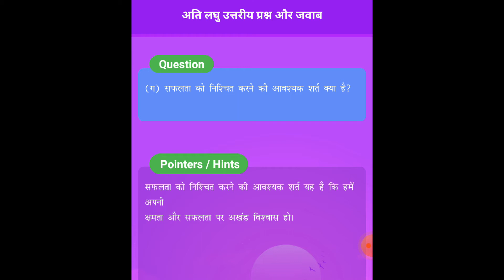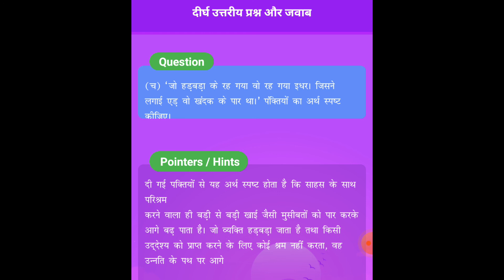6th HIndi Chapt 15